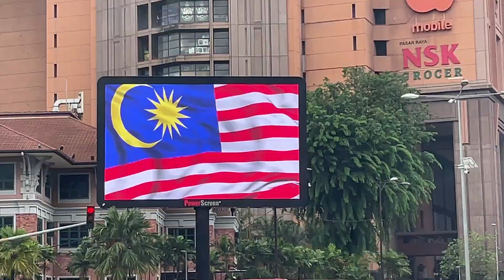Malaysia Trip #12 Bus Journey from Kuala Lumpur to Penang in 6 hours by Scania Bus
Malaysia Trip #12 Bus Journey from Kuala Lumpur to Penang, Complementary Breakfast at Hotel Perdana Near KLCC & Beautiful Evening view of Penang town